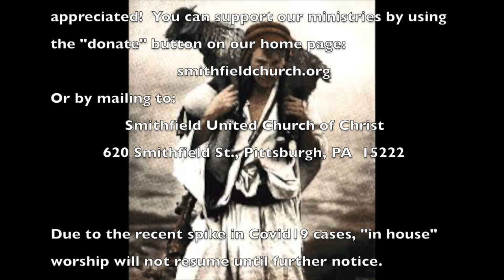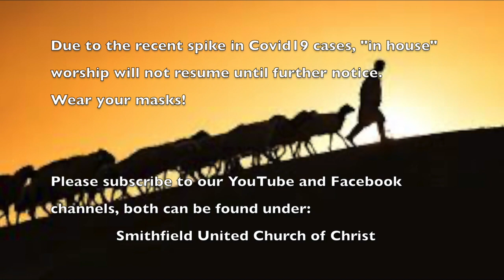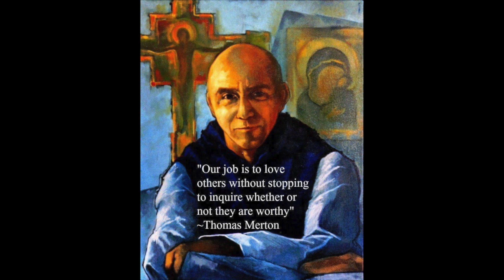Who Needs This?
This week our focus is on clearing out the junk from our lives and spirits.